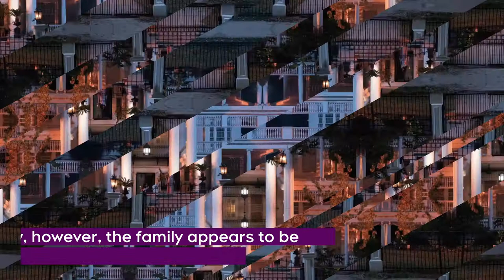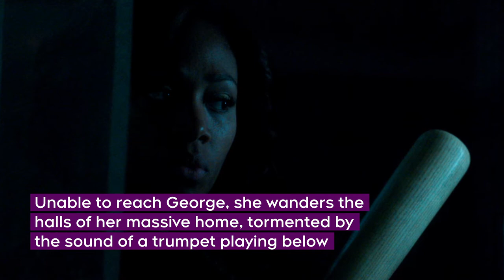Monsterland - 'New Orleans, Louisiana' Recap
In the latest instalment of Monsterland, a New Orleans socialite was forced to confront a long-repressed memory.

Watch this video to learn about everything that happened in the third part of the 8-part anthology series, and stream the full instalment on the CTV website or the CTV app